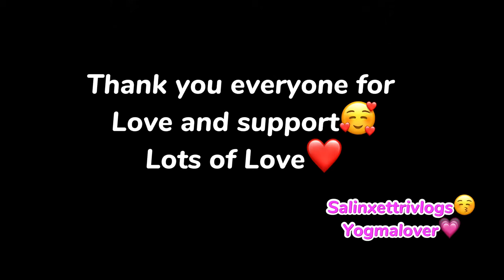Yespaliko Holi Kathmandu ma nasochako celebrate gariyo🥰|| faan meet-up pani vayo💗🙏